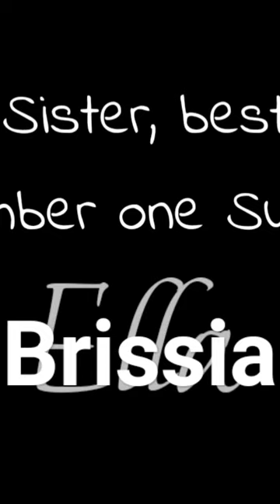es para mi hermana brissia